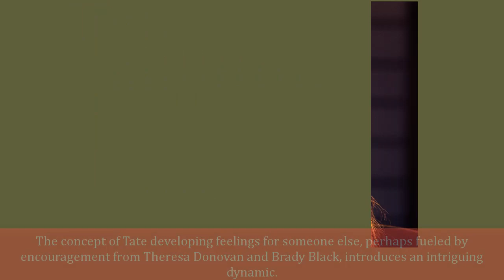youtube video #-AOhBk5T3O0